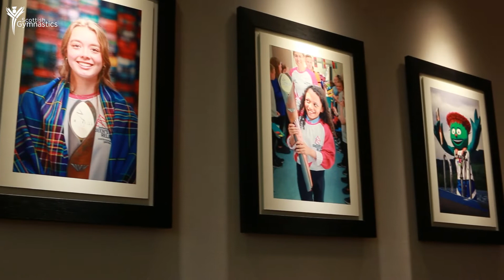Birmingham 2022 | Scottish Gymnastics | Family and Friends Event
This week, we hosted a special event with the family an friends of the gymnasts representing Team Scotland at the Birmingham 2022 Commonwealth Games 🙌🏻

We love the support - and making them feel part of our ScotGymFamily ✨

Watch Now 👀📺👇🏻